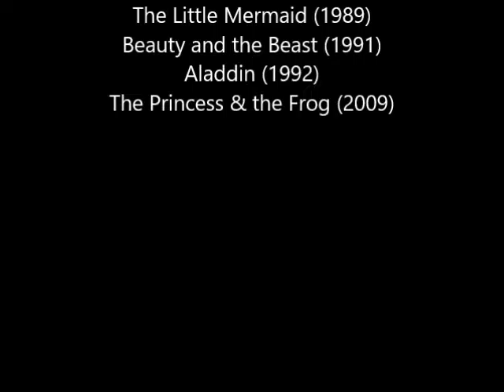No More Mr Nice Guy- Disney Villians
Happy Halloween! "No More Mr. Nice Guy" featuring some of my favorite Disney villians.